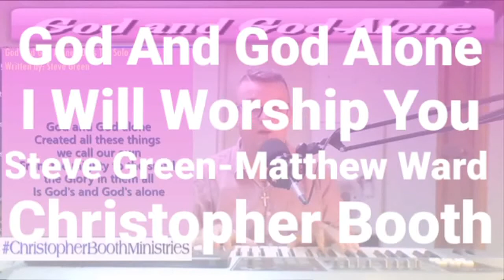God And God Alone-I Will Worship You-Steve Green-Matthew Ward-Christopher Booth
God And God Alone-I Will Worship You-Steve Green-Matthew Ward-Christopher Booth-11032021